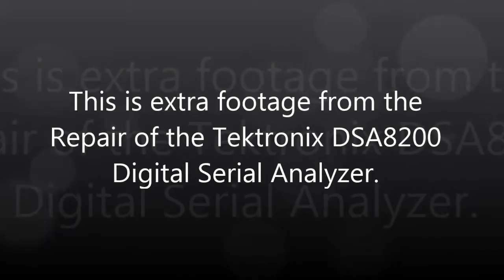(#0066) My Microprocessor Collection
Stacks of old Intel 486's, Pentium I, II, III, 4's. All salvaged from computers I took apart.